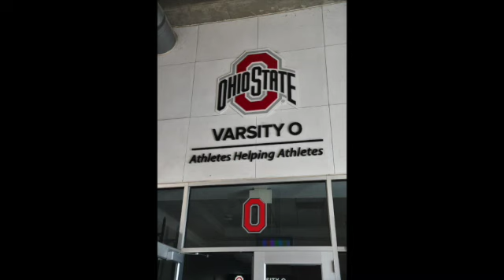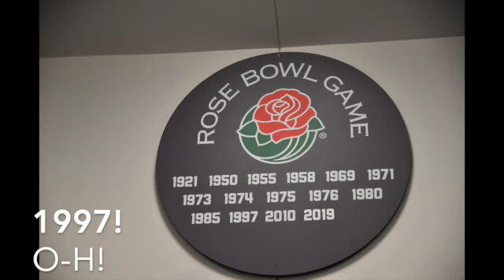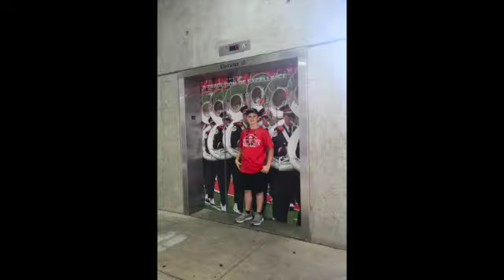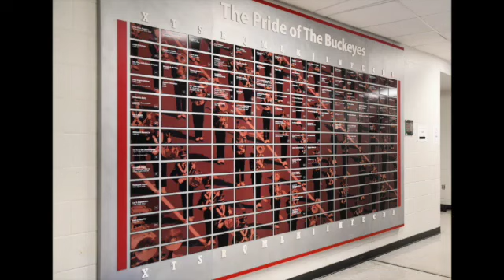Sheridan Ohio Stadium Tour SD 480p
Our family's visit to the Ohio State University's Horseshoe
July 2021